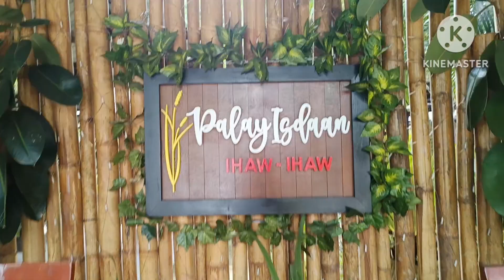PalayIsdaan Ihaw Ihaw Restaurant, Pagbilao, Quezon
This restaurant is just along the highway located in Pagbilao, Quezon. Its ambience is breezy, clean, with native concept. It has also few animals in the safety cage that adds the attraction when you're roaming around while waiting for the foods to be served.

Credits :
Track : NCS
KineMaster
PalayIsdaan Ihaw Ihaw